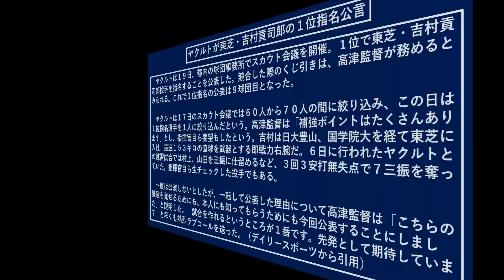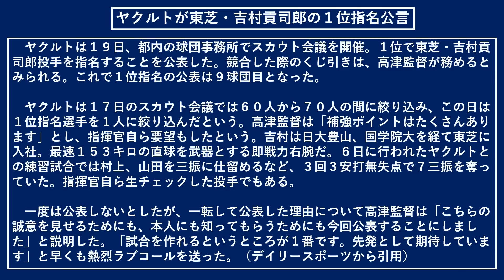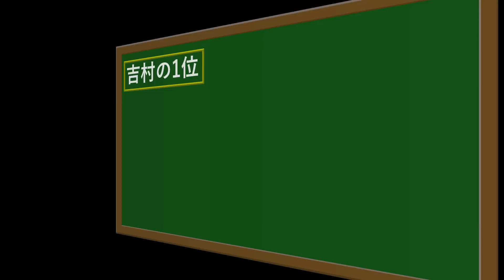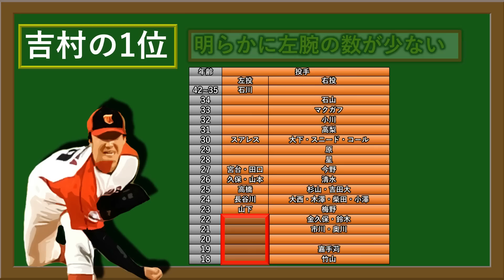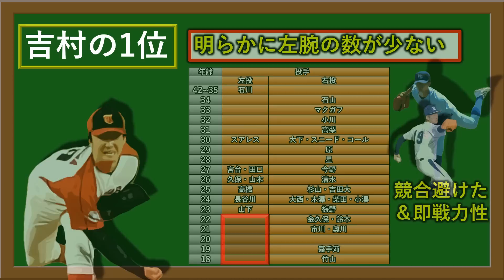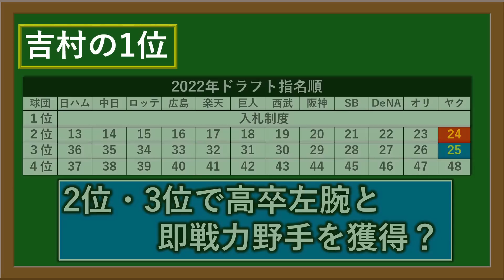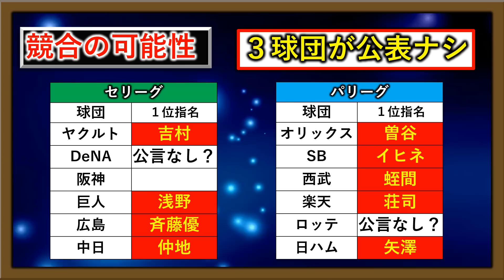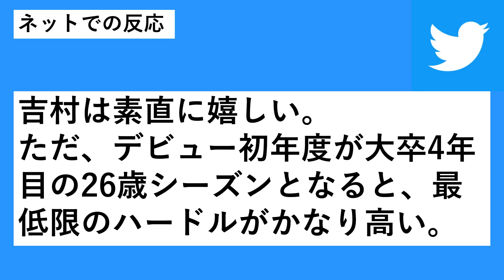ヤクルトが東芝『吉村 貢司郎』をドラフト１位指名公言へ！課題の先発陣強化で社会人ＮＯ.１右腕獲り！